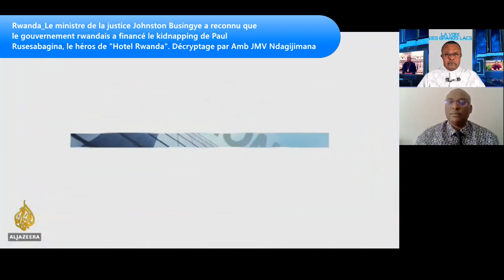Le gouvernement rwandais a reconnu avoir financé le kidnapping de Paul Rusesabagina (Hotel Rwanda).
Cette annonce a été faite par le ministre de la justice Johnston Busingye au cours d'un entretien avec un journaliste de la chaîne de télévision Al Jazeera. Analyse et commentaire de l'ambassadeur Jean Marie Ndagijimana, juriste et spécialiste de la région des grands lacs.